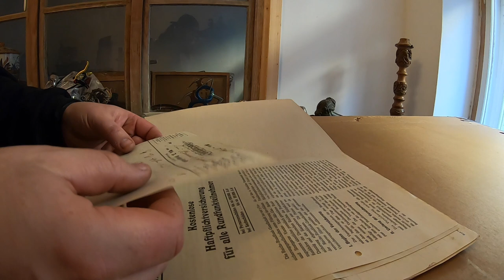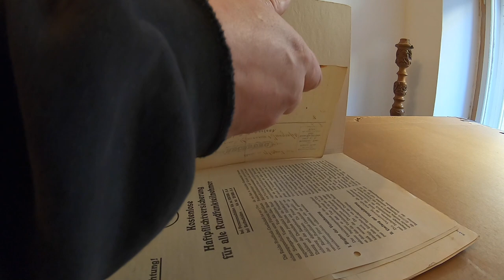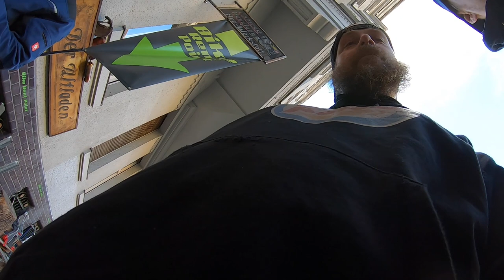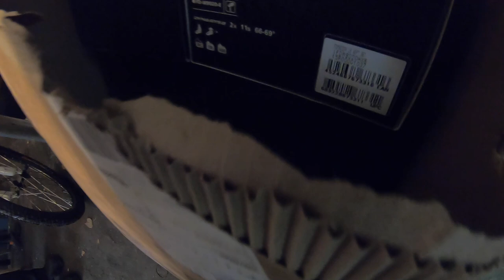Der große Post Pakete Auspacktag GT Zaskar LE in pink Code 666 Hammer # 1096 Tommys Vlog´s